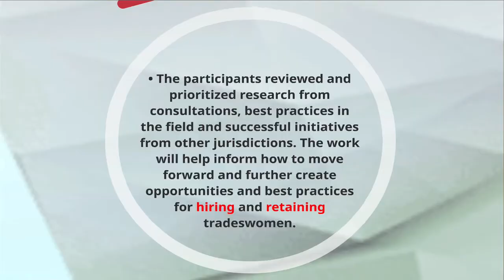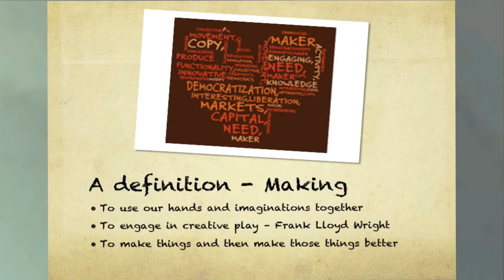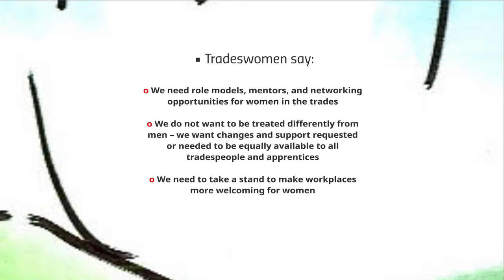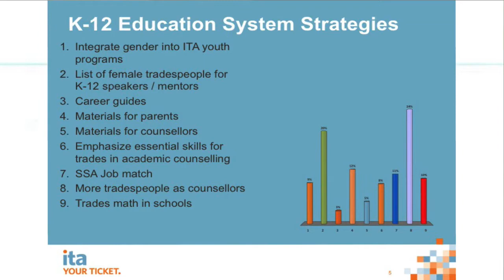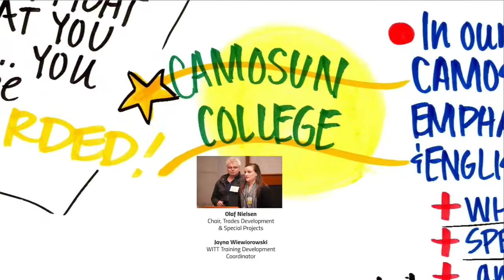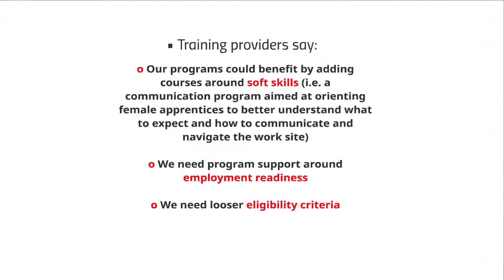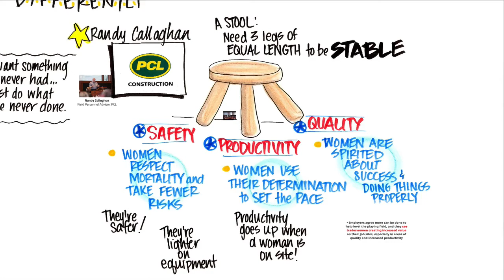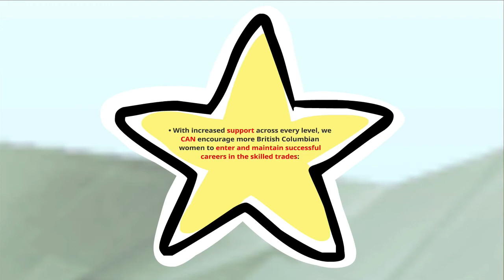Power Up Women in the Trades Prezi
On February 27, 2014, ITA held the Power Up Women in the Trades conference in Vancouver, BC, celebrating five years of delivering Women in Trades Training Initiatives. Our panelists and speakers shared compelling stories and held lively discussions around the current state of future of women in trades. View highlights and discussion clips for hiring and retaining more women in the trades.